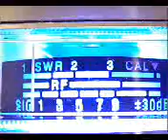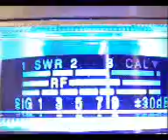19SD348_Holland_Dominican Republic.3gp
19SD348  Holland Henry booming in again !